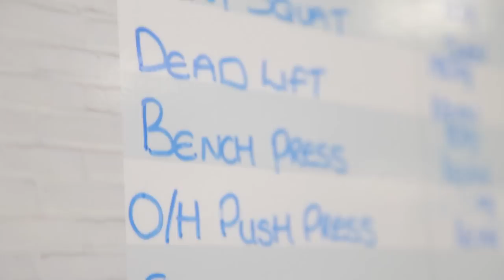Basingstoke Bootcamp at The Fitness Experts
Video showing Basingstoke Bootcamp sessions at The Fitness Experts studio in Basingstoke. for a free 10 day bootcamp trial